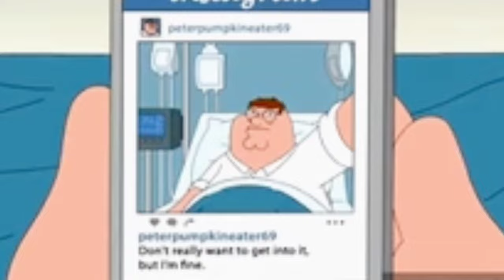Dance Trend Roast Video - People Libianca - Pakistani Top G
tags 🌠